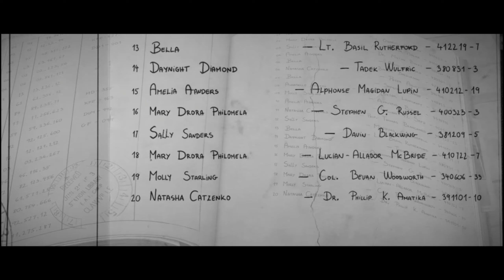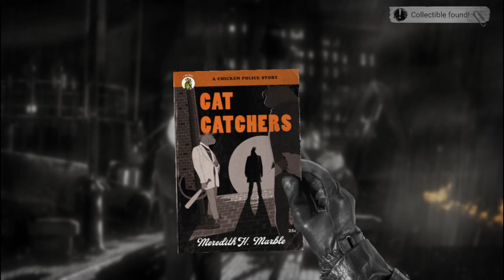Chicken Police: Chapter Two: The Killing - Pt.2 - Madame Zaiwass' Boudoir Secrets Veiled in Darkness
Chicken Police: Paint It Red - A Wild Tale of Love, Death, Chickens, and Redemption!
Chicken Police is a buddy-cop noir adventure with a carefully crafted world, a gritty story, and absurd humor. The game mixes classic adventure games with visual novel-style storytelling, presented in a beak-droppingly unique art style.